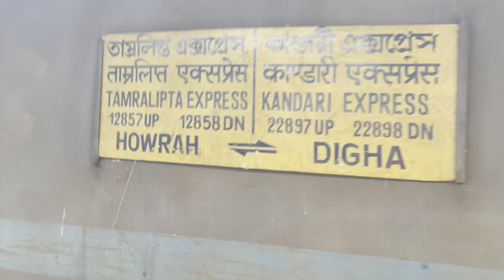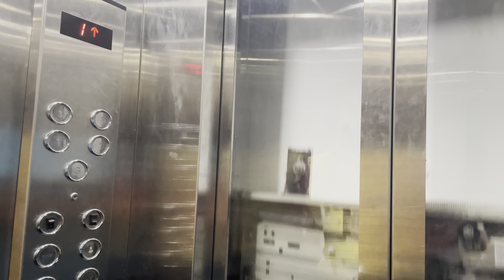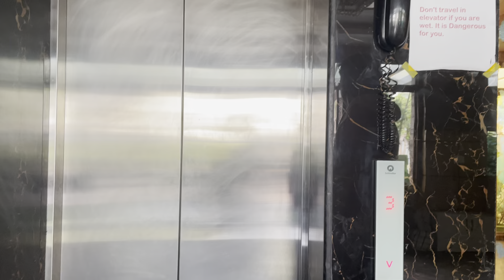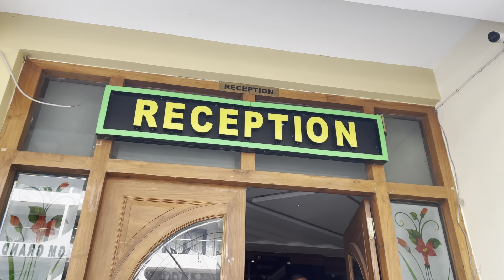Kolkata To Digha By Train🚂|Digha Tour😍|Full Details☺️|Luxury Room With SwimmingPool🏊‍♀️|Digha Series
Kolkata To Digha By Train🚂|Digha Tour😍|Full Details☺️|Luxury Room With Swimming Pool🏊‍♀️|Digha Series   @shrabanivlogssani

In this video,I went Digha for exploring.First I reached Howrah Station then I took train and finally after 3.30 hours travelled to reach Digha.I share the price of luxury hotels.If you want to know more about this then definitely you should watch this Vlog.

Suggested Video:-

Kolkata To Digha By Sleeper Bus || Digha Tour Plan || Digha Hotels || Digha Tour 2024 || Digha Tour Guide

Digha
Digha Tour
Digha Tour Guide
Digha Trip
Digha Trip 2024
New Digha
Kolkata
Kolkata To Digha
Kolkata To Digha By Train
Train
Train Journey
Travel
Travel Vlog
Travel Vlogs
Travel Vlogger
Travel Vlogging
Travel By Train
Journey With Shrabani
Kolkata To Digha Tour
Digha Hotel
Digha Hotels
Luxury Hotel
Luxury Rooms
Swimming Pool
Luxury Room With Swimming Pool
Kolkata to Digha Bus
Digha Train
Hotels Near Sea Beach
Digha Sea Facing Hotels
Price Of Hotels
Facilities Of Rooms
Kolkata Vlog
Kolkata Vlogs
Kolkata Vlogger
Kolkata Vlogging
Kolkata Vlog Channel
Digha Tour 2024
Travel Tour 2024
Beach
Beach Lover
Sea
Sea Facing Hotels
Food
Foodlover
Dailyvlogging
Dailyvlog
Dailyvlogs
Dailyvlogchannel
Dailyvlogger
Dailyvloggingchannel
Hindivlogging
Hindivlog
Hindivlogs
Hindivlogger
Hindivlogchannel
Hindivloggingchannel
Shrabanivlogs
Shrabani
Shrabanivlog
Shrabanivlogs(Sani)